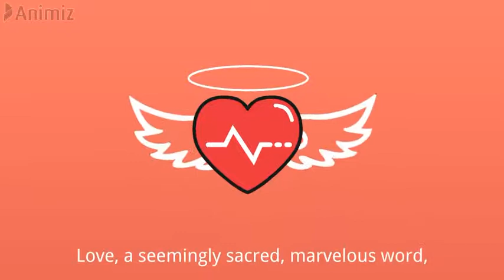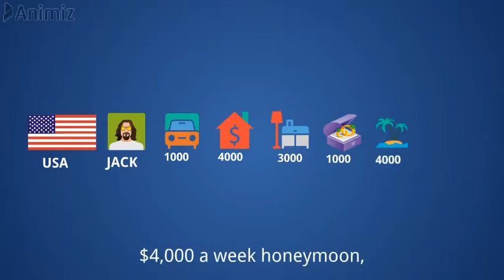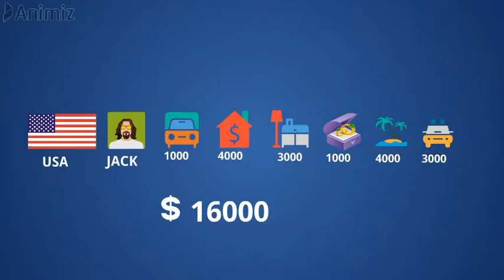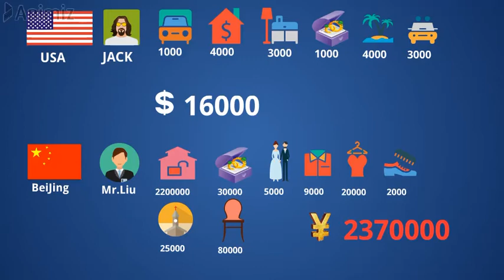New chinese love